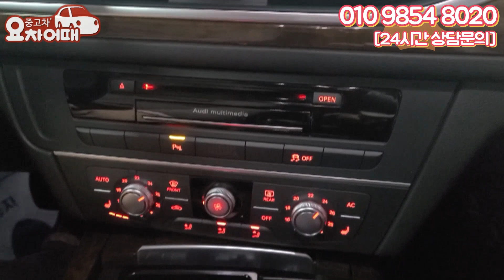부담없는 천만원대 즐기는 하차감 끝장나는 4륜구동의 황제 아우디A6 콰트로 !!